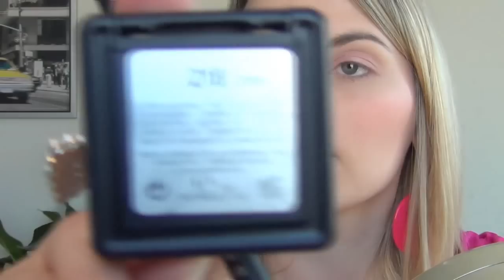[TUTORIEL] Makeup printanier rose&brun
Déroulez la barre pour plus d'info ;)
PASSEZ EN HD :)

Produits utilisés:

YEUX
- Base Shadow insurance, Too faced
- Color Tatoo Pink Gold, Gemey Maybelline
- Vice Palette Urban Decay, fard Freebird,laced, echo beach, muse, anonymous.
- Fard Kiko 218
- Crayon Perfect black, Too Faced
- Mascara Volumeflash Scandaleyes black, Rimmel

LEVRE:
- RAL numéro 11, PB Cosmetics

PINCEAUX:
Sigma, Coastalsents et Sephora